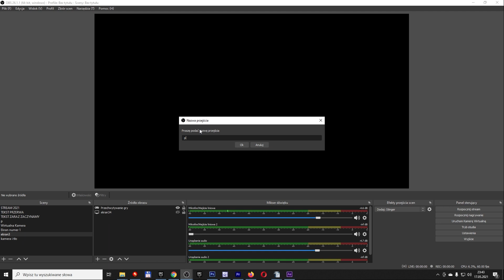10 FREE Stream Stinger Transitions For Streamlabs OBS And OBS STUDIO - With Download!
Hi Everyone  :)
I have for you 10 free pack transitions stinger for OBS Studio and more.
If you need, just give me like and subscripe ;)
I can create and share new transitions for free. So... i need 1000 likes under film, ok?
Thanks! Download link in firm comment :)

10 FREE Stream Stinger Transitions For Streamlabs OBS And OBS STUDIO - With Download! 2021